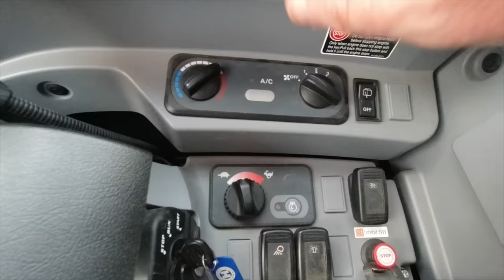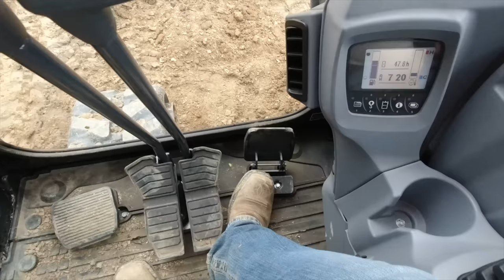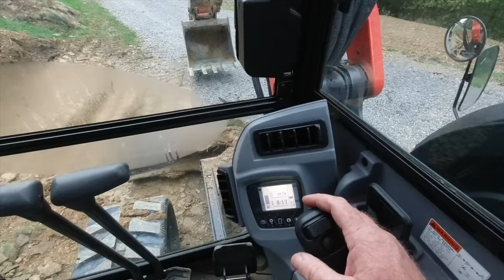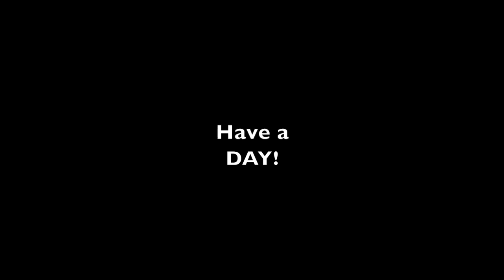#884 How to Operate an Excavator, Including Controls, Blade Position and More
How to run and excavator! Today I share what I know about running an excavator. This is the the Kubota KX-080 Excavator with Hydraulic Thumb and Angle Blade. We go over blade positioning, controls, methods and more.

Ariat Links!

Equipment that we use on the Property:
Kubota MX 5400 with Cab
Kubota BX 23S with Loader, Mid Mount Mower and Backhoe